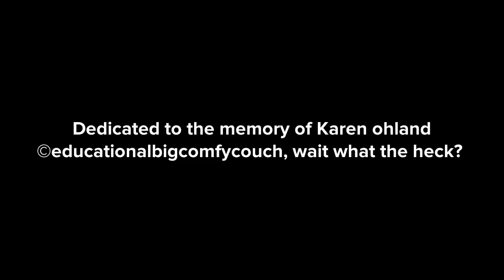Plotagon funny moments #4 | George’s guess the character show | William Lego fan 2012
Plotagon funny moments is back!

Credits:

Characters: educationalbigcomfycouch ending: The main characters of the big comfy couch Philippe and radical sheep
Programs: Philippe Miriam Pablo and the clown
Funding: Ellie Pablo Philippe florist Lizzie jack Damien and robot
Intro: Robot

Scenes:
Living room
White room
Split screen red and blue
Kitchen
Limousine
Cafe
Library
Convinenid store *PS Sorry for spelling a word wrong*
Restaurant
Teacher’s deck close up
News Studio

FXs:
Groovy

Robot boy picture found in the Robotboy Wiki